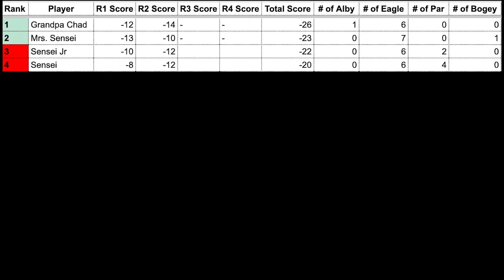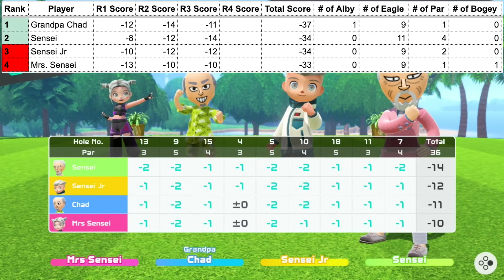Sensei Grand Prix Round 3! (Switch Sports Golf)